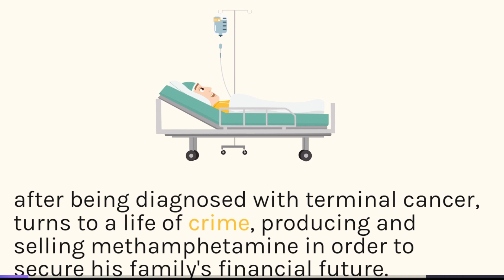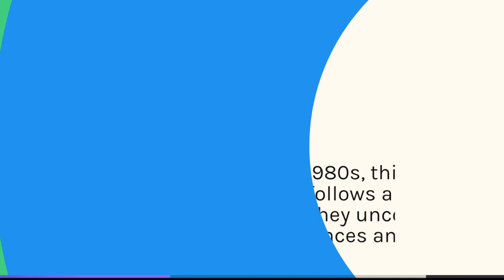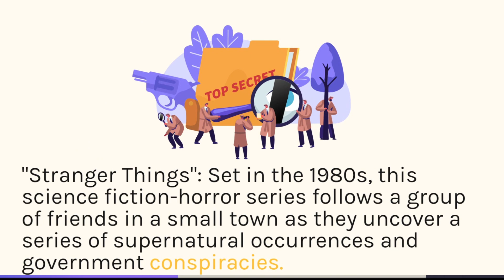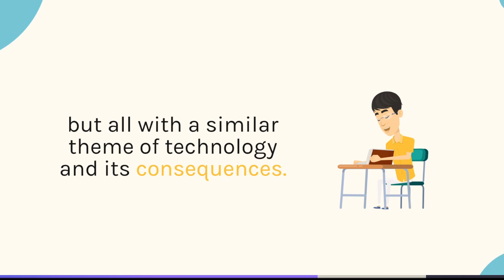Binge-Watch Worthy: Top 10 Web Series You MUST Watch